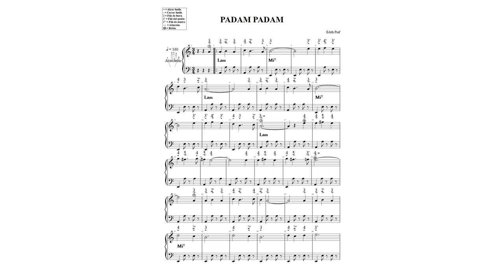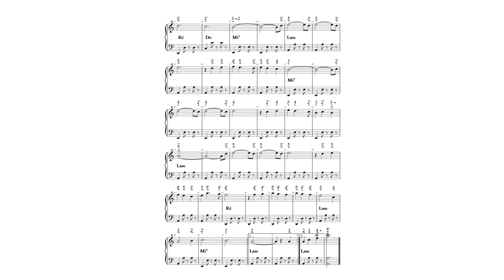PADAM PADAM N